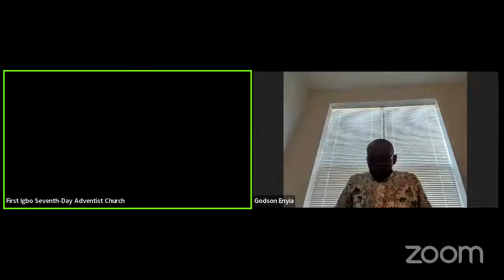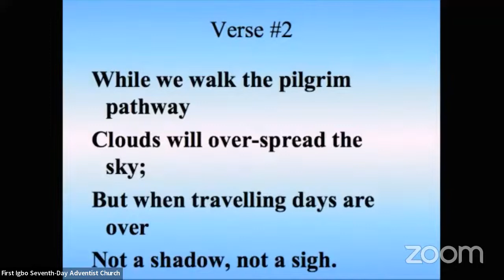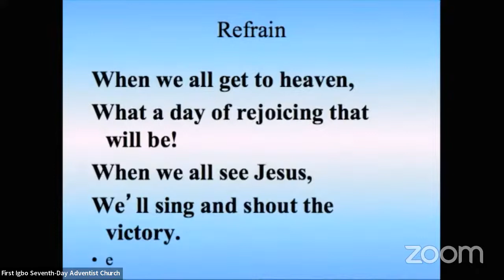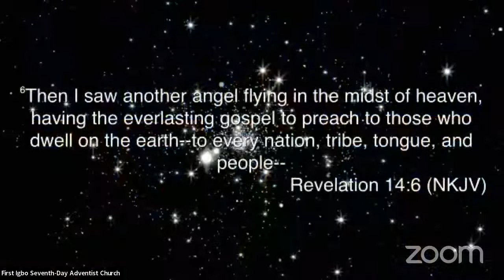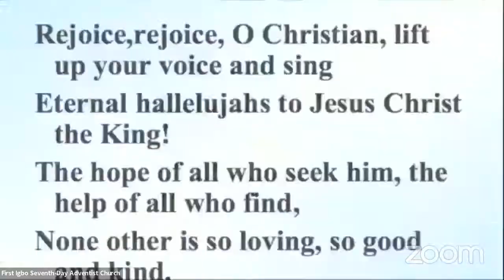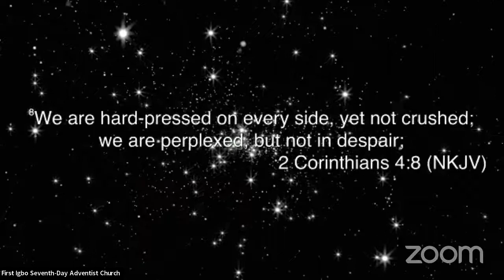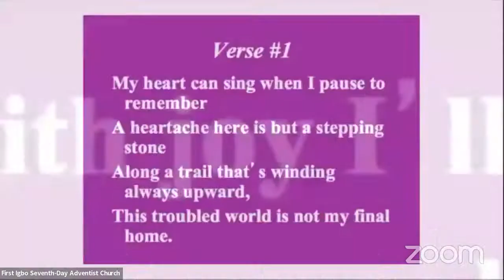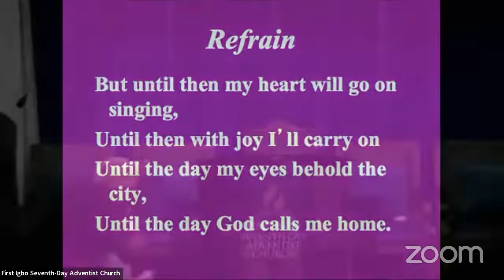FirstIgbo SDA Church Worship Service